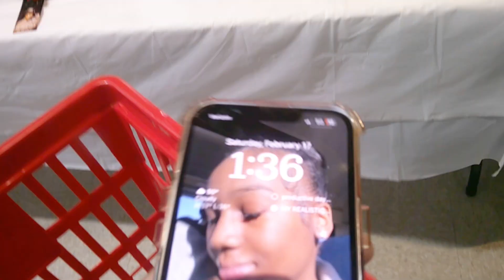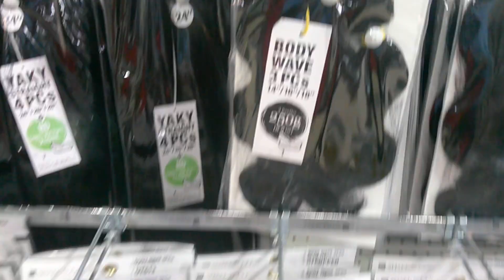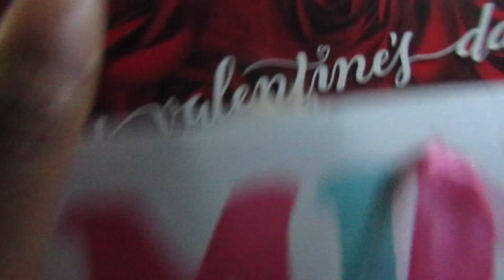POV: YOU’RE MY CAMERA FOR A WEEKEND| hair appt, school work , editing , packages etc.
☆ about me
- name : micaela marie
    - posting schedule : atleast once a week
- favorite color : pink & black
- editing software: capcut
- thumbnail software: phonto & PicsArt

current sub count :2,895
current goal:3k
long term goal: 10k

CHAPTERS:
preview: 0:00
beauty supply & walmart run: 0:38
intro: 1:43
beauty supply haul: 2:39
emmiol package haul: 6:06
night time skin care : 6:25
room cleaning: 8:44
homework: 10:23
hair appointment: 14:08
diy lashes: 14:51
outro: 16:00